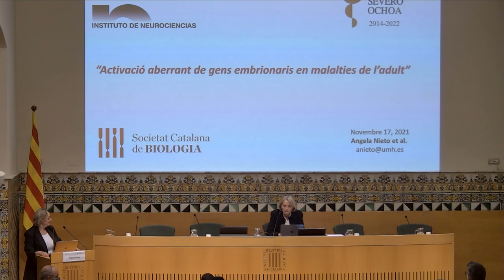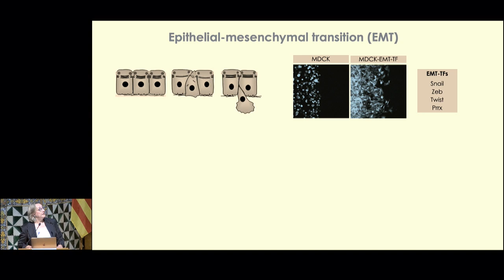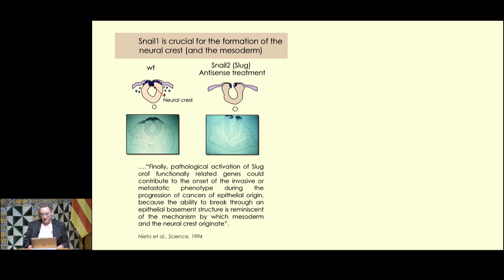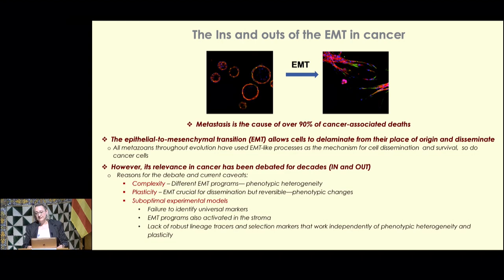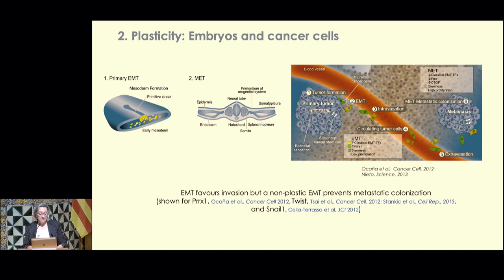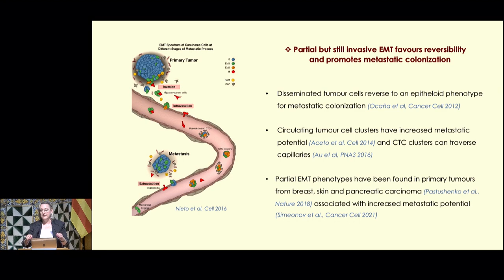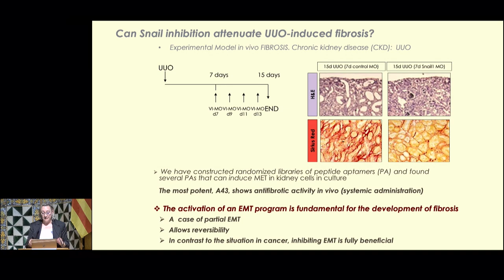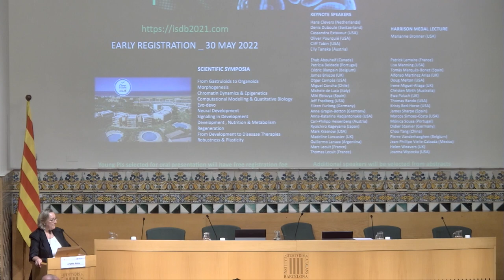Sessió inaugural del curs 2021-2022 de la Societat Catalana de Biologia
Conferència de M. Ángela Nieto, de l’Institut de Neurociències (CSIC-UMH) d’Alacant, titulada «Activació aberrant de gens embrionaris en malalties de l’adult», en el marc de la sessió inaugural del curs de la Societat Catalana de Biologia (SCB)

Organització:  Societat Catalana de Biologia